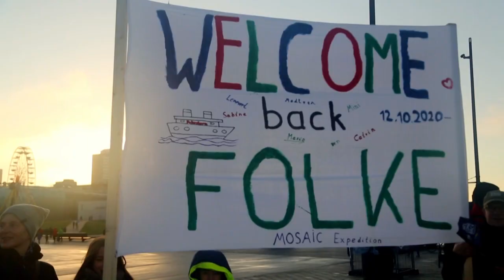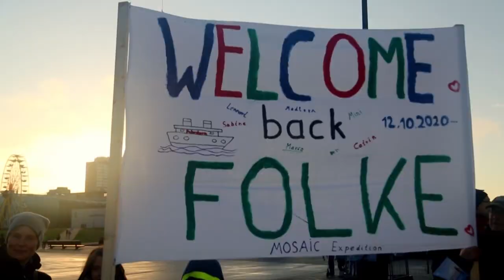Ainda é possível reverter o aquecimento global? | AFP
Um cientista alemão alertou nesta terça-feira que há a possibilidade de que o aquecimento global não possa ser revertido. Markus Rex comandou uma grande expedição enviada ao Ártico.